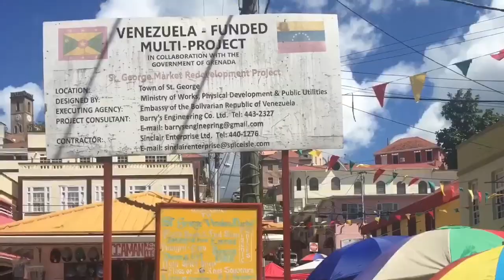Preparing for RV VanLife (Justin & Christina: RV Life & Health Vlog - Channel Trailer)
Welcome to Our Newbie RV Life & Health Vlog.

We are certified Naturopathic Health Coaches looking to develop an online income, so we can escape Winter by RVing in our new to us 1999 Roadtrek Dodge 190 Versatile Class B Van Motorhome with our dog (and Fur-Baby) Angel.

Follow us as we prepare for Part-Time RV Life by renovating and repairing our Vintage Van Motorhome in order to fulfill our dream of travelling North-America for 3 to 5 months out of the year. A dream that we are willing to work towards for the next couple of years.

As a bonus along with Our RV Life Vlog subscribers will be offered Free Health and Fitness Tips. Everything to Live a Happier and Healthier Life, whether at Home, at the Gym, on Vacation or On the Road. Because as Naturopathic Health Coaches we feel that staying Fit and Healthy is a very important Part of Life regardless of where you are.

All of this while figuring out how to safely navigate this continent with our "Pitbull" looking Dog. Due to the Negative and False Myths some groups have tried to push into the media, traveling with her will not be all that simple. We hope to help destroy some of these Myths by showing just as a human should NOT be judge by their appearance, neither should our Angel or any other dog for that matter.

So, thank you for joining us on our journey to make our dreams a reality and finding our way to what we are calling "The Happy Life".

If you would like to watch our RV Life Vlog series from the beginning,